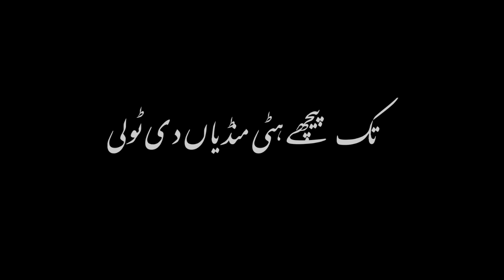Gaddi Meri Chaldi Aa Hauli Hauli|SIDHUMOOSEWALA|Black Screen Whatasapp Status Video